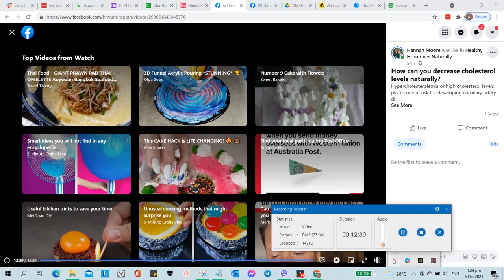Is Cholesterol bad? - Hannah Moore The Body Translator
Hannah Moore debunked CHOLESTEROL.

Is Good Cholesterol really bad for us? Why do we need it? Watch Hannah's full video and message us to get a FREE 1 on 1 Body translation session with Hannah Moore.